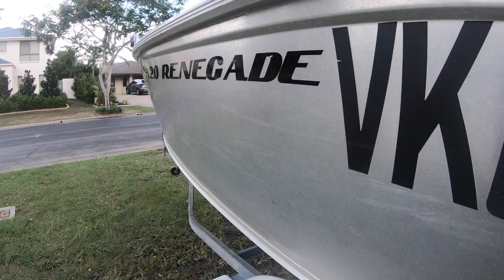Quintrex 420 Renegade Build Series | EP 1| EPIC VINYL WRAP!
Gday guys, THis is the first installment of my build series on the 420 renegade TS.

Songs:
Hermitude- Northern lights
Thundamentals- Eyes on me